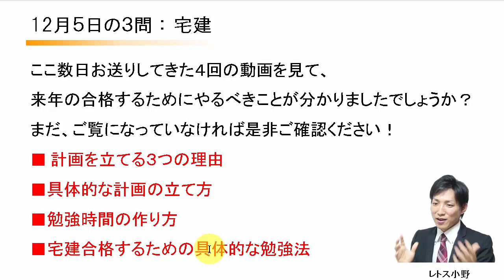12月5日の３問【レトス小野】宅建過去問解説